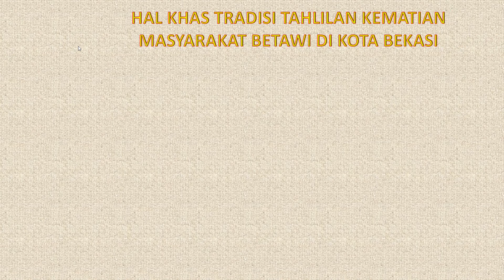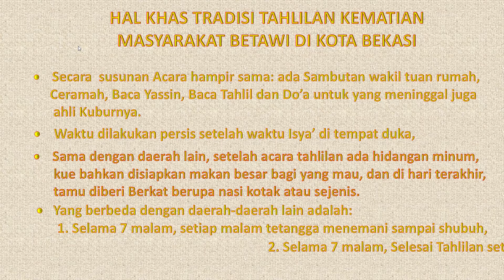HAL UNIK PADA TRADISI TAHLILAN ORANG BETAWI DI KOTA BEKASI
HAL KHAS TRADISI TAHLILAN KEMATIAN MASYARAKAT BETAWI DI KOTA BEKASI

• Secara  susunan Acara hampir sama: ada Sambutan wakil tuan rumah,    Ceramah, Baca Yassin, Baca Tahlil dan Do’a untuk yang meninggal juga ahli Kuburnya.

 • Waktu dilakukan persis setelah waktu Isya’ di tempat duka,

• Sama dengan daerah lain, setelah acara tahlilan ada hidangan minum kue bahkan disiapkan makan besar bagi yang mau, dan di hari terakhir, tamu diberi Berkat berupa nasi kotak atau sejenis.

 • Yang berbeda dengan daerah-daerah lain adalah:

    1. Selama 7 malam, setiap malam tetangga menemani sampai shubuh,

    2. Selama 7 malam, Selesai Tahlilan setiap jam ada yang tadarus Qur’an,